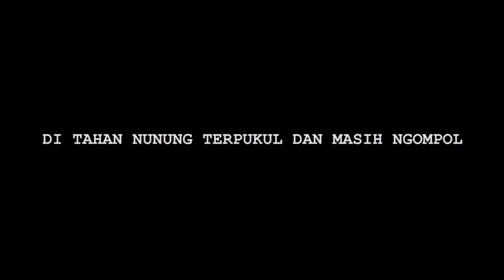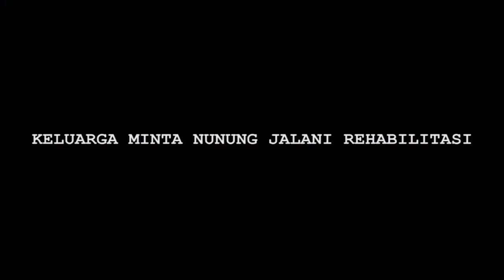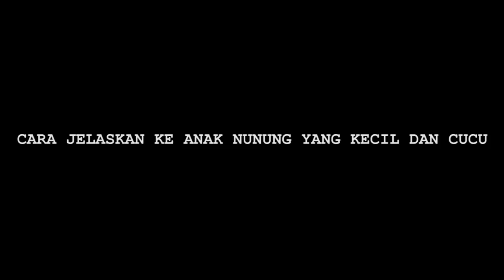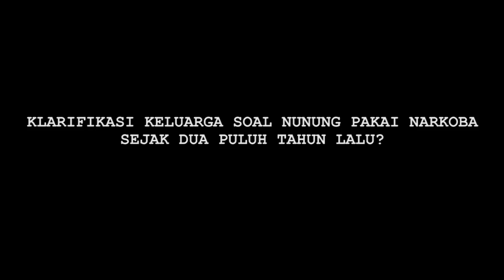Hot News! Besuk Nunung, Adik Nangis, Ngompol di Sel? - Cumicam 22 Juli 2019